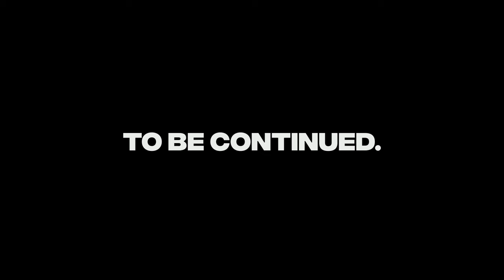Sparring: With Sanny Dahlbeck, Poonasit Kambung & Nicholas Bryant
Enjoy a beautiful session of muay thai sparring with some of the best Sweden has to offer. In this sparring session at Odenplan Fight Gym Sanny Dahlbeck, Poonasit Kambung (Petch-eak Sitjaopho) & Nicholas Bryant display some beautiful technical sparring for the viewers enjoyment.
Watch, enjoy, learn & maybe elevate your own game in the process.